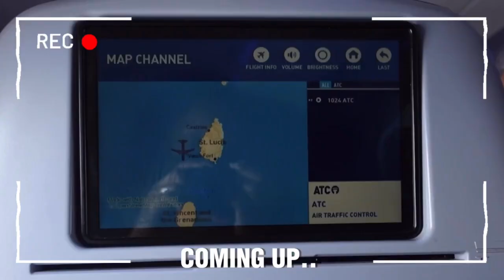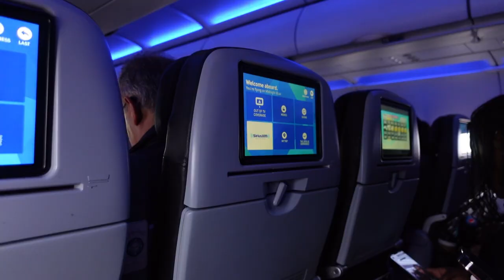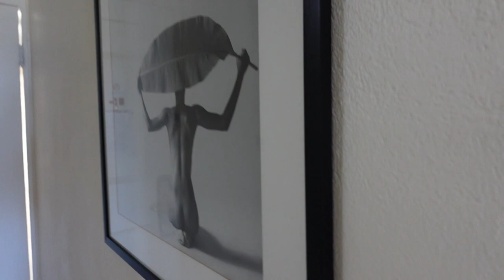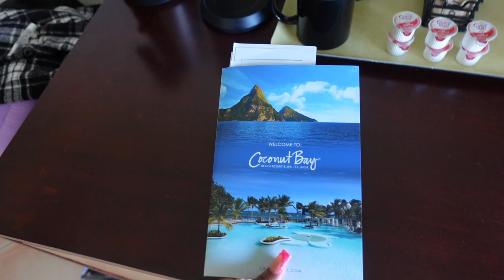SAINT LUCIA TRAVEL VLOG | BIRTHDAY TRIP | Mud bath, Horseback riding, Zip lining + more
HEY LOVES 💕
My trip to St.Lucia was a success & I definitely had a time lol. I hope you guys enjoyed the vlog & you felt included. Thank you guys so much for watching & I’ll see you in my next video !